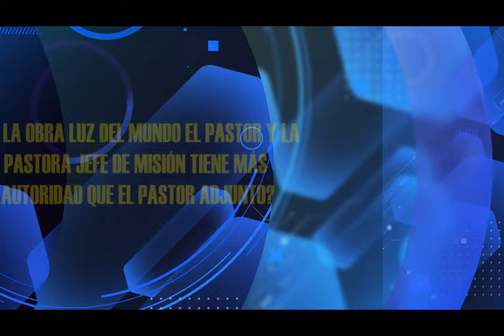HNO PUERTAS RESPONDE #221 | ¿QUIEN TIENE MÁS AUTORIDAD EN LA MISIÓN? | MICRO HNO PUERTAS | LUZ TV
pastor Jaime Puertas:
¿En la obra luz del mundo el pastor y la pastora jefe de misión tiene más autoridad que el pastor adjunto?